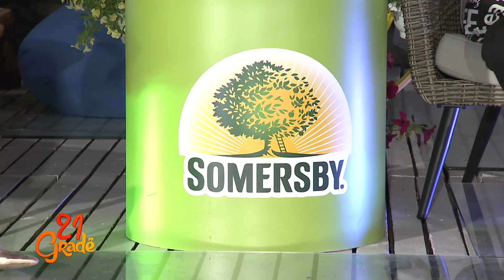21 Grade - Nexhat Osmani 07.07.2016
21 Grade - Nexhat Osmani 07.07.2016